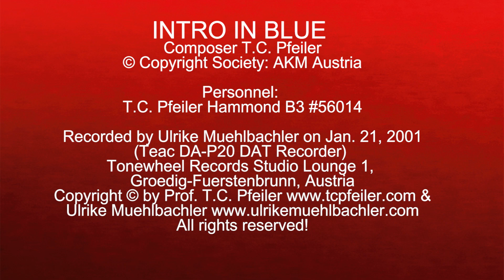INTRO IN BLUE, composed by T.C. Pfeiler Hammond B3 Copyr. Soc.: AKM Austria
INTRO IN BLUE
Composer: T.C. Pfeiler
Lyricist: instrumental
© Copyright Society: AKM Austria

Recorded at Tonewheel Records Studio Lounge1, Fuerstenbrunn, Austria on January 21, 2001
on two track DAT recorder Teac DA-P20 by Ulrike Muehlbachler.